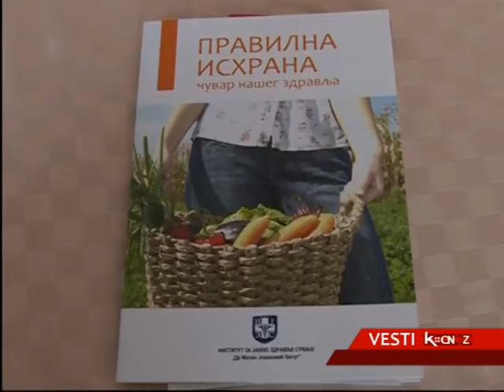PRAVILNA ISHRANA KAO FAKTOR DUGOVEČNOSTI